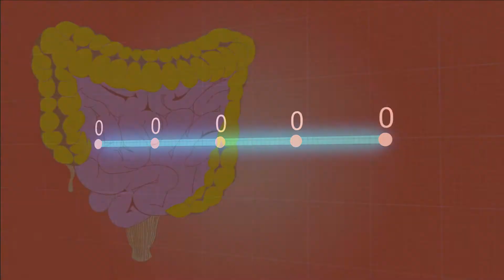Die gefährlichsten Tiere der Erde, Top 10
Das tödlichste Tier der Welt ist kein Hai oder gar ein Skorpion.
Es stellt sich heraus, dass die meisten Todesfälle, die durch Tiere verursacht werden, weniger mit den Tieren selbst zu tun haben als mit den Krankheiten, die sie unwissentlich übertragen.
Beachtet bitte, dass einige Zahlen schwieriger zu ermitteln waren als andere, so dass es sich größtenteils um grobe Schätzungen handelt - manchmal auch sehr grob.